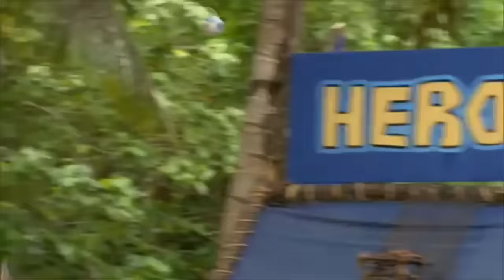Survivor: Funniest Challenge Fails